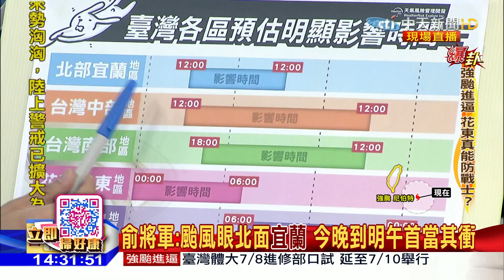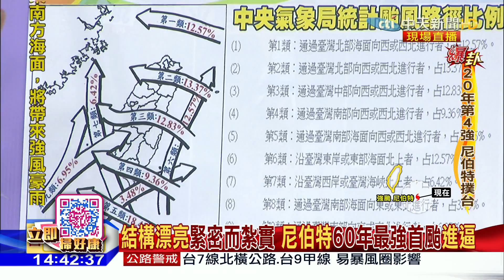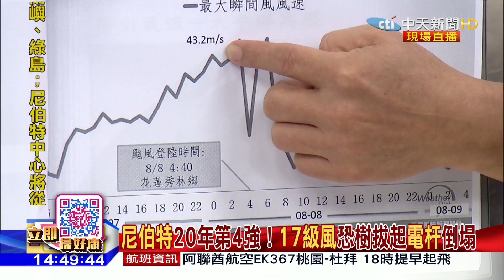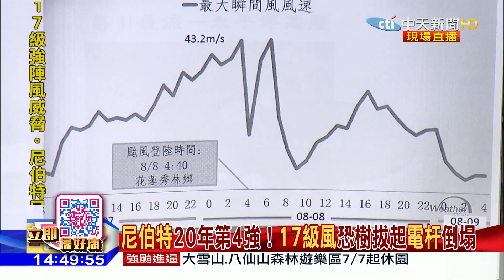2016.07.07大政治大爆卦完整版 17級風雨量900mm 鋼砲襲台威力不可小覷